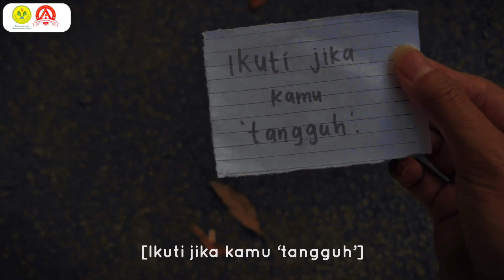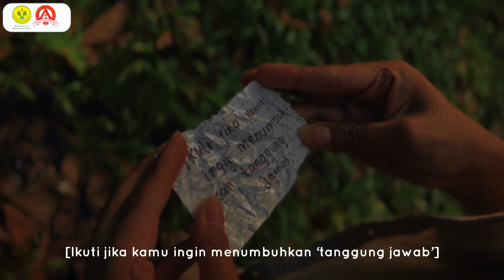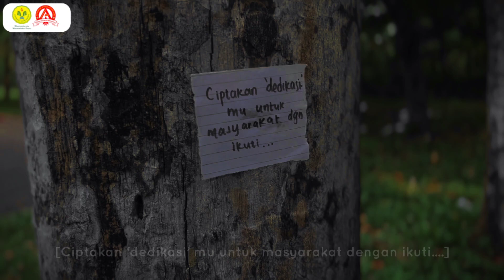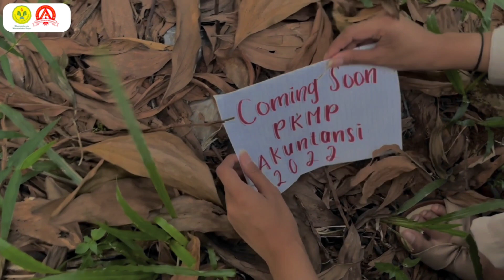Teaser PKMP Akuntansi 2022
Halo, Sahabat Akuntansi! 🙌

Setiap orang adalah pemimpin sehingga memiliki pemikiran yang Tangguh dan Bertanggung Jawab atas segala pilihan yang dia buat adalah sebuah kewajiban. Selain itu, berdedikasi untuk menjadi pribadi yang lebih baik adalah sebuah keharusan yang dimiliki oleh seorang pemimpin.🔥

Tidak terasa, masa Pelatihan Kepemimpinan Mahasiswa Prodi (PKMP) Akuntansi sebentar lagi akan dimulai! ✨

Apa kamu siap menjadi Mahasiswa yang tangguh, bertanggung jawab, dan berdedikasi untuk menjadikan Program Studi Akuntansi FE UNJ lebih baik? Ikuti keseruan PKMP Akuntansi 2022 sebentar lagi. 🙌🏻

Line : @isb1675k
Youtube : BEM Prodi Akuntansi FE UNJ
©HPD PKMP AKUNTANSI FE UNJ 2022